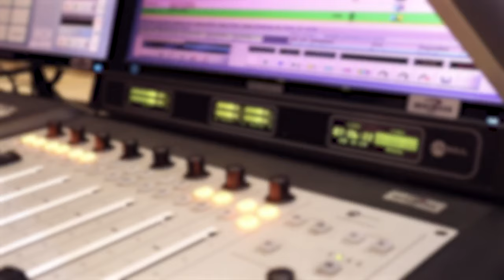Meet Piet The DJ, Luther October, Baghetti, Tafnaz & More @ Garden Of Drip Activation W/Tkay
Today we're gladly hosted at the Piet The DJ, Luther October, Baghetti, Tafnaz & More W/Tkay

Host: TKay

Big shout out to PianoSunsets for hosting us this episode!

Video Producer: Tabz
Edited By: Tabz
Shot By: Malaika Williams